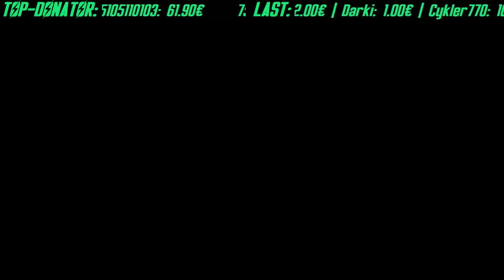FALLOUT 3 # 06 - Wir erkunden Megaton - Fallout 3 Gameplay German Deutsch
Fallout 3 Gameplay German Deutsch
Fallout 3 günstig kaufen

Bitte wundert euch nicht über die Qualität der Videos, es handelt sich bei den Fallout Videos um Streammitschnitte. Die Videos sind also gemeinsam mit euch in einer Livesession entstanden und ihr könnt direkten Einfluss auf den Verlauf des Spiels nehmen. Aus diesem Grund ist oben auch die Donation Anzeige zu sehen. Wer mag kann mich aktiv unterstützen indem er mir ein kleines 'Trinkgeld' zukommen lässt. Das Geld wird in weiteres, besseres Equipment investiert um uns allen ein noch besseres Spielerlebnis liefern zu können. Wenn du auch einmal bei einem Stream dabei sein möchtest, schau einfach auf meinem Twitch Profil vorbei und hinterlasse ein Follow: